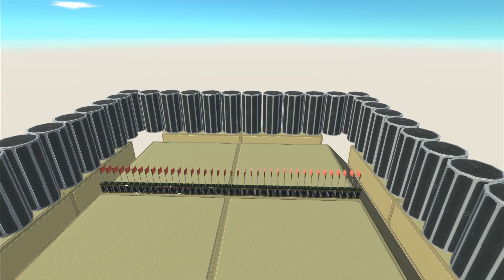Survival race. Animal Revolt Battle Simulator included Boar, Tiger, Buffalo, Bear, Giraffe Ep 3